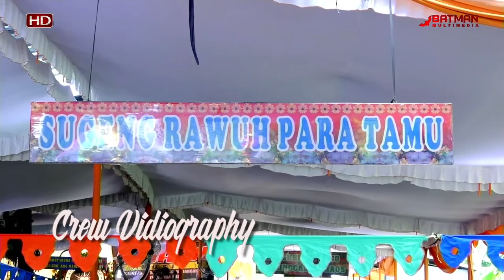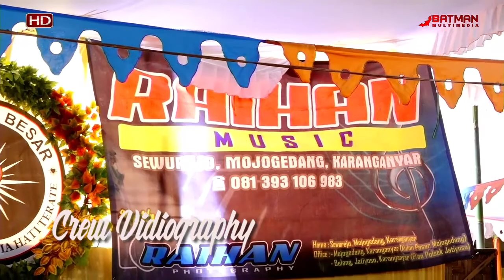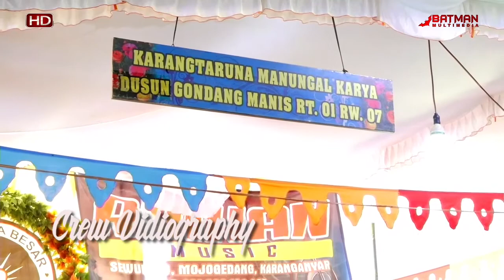Gending Mat - Matan Nyemek ~ Raihan Musik ~ Dewi Murni Audio ~ Batman Multimedia